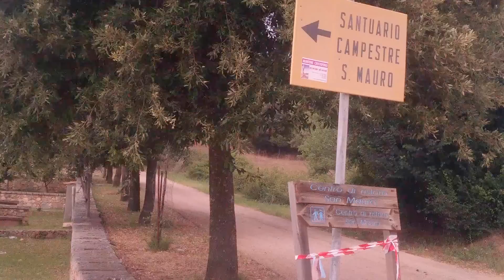PARKOUR AND FREERUNNING TRIP TO SORGONO (NU) HD 2015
VIDEO REALIZZATO A SORGONO
NICOLA SERRA